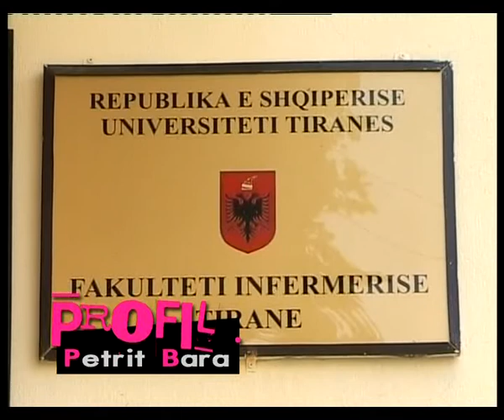profil PETRIT BARA 26 NENTOR.avi